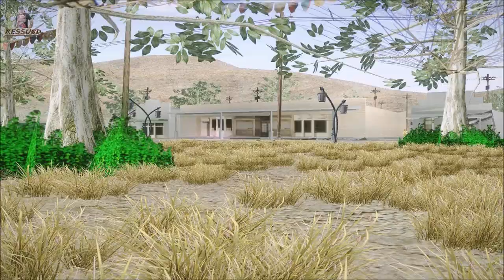DOWNLOAD PACK DE ARMAS FORZE & HARD By f0rze e hArd GTA SA FULL HD 1080p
DOWNLOAD DAS ARMAS:
Armas By f0rze e hArd

Intro By @zietographics
Canal:

GTA SAN ANDREAS PACK DE ARMAS 2016
GTA SAN ANDREAS WEARPON PACK 2016
GTA SA WEARPONS PACK 2016